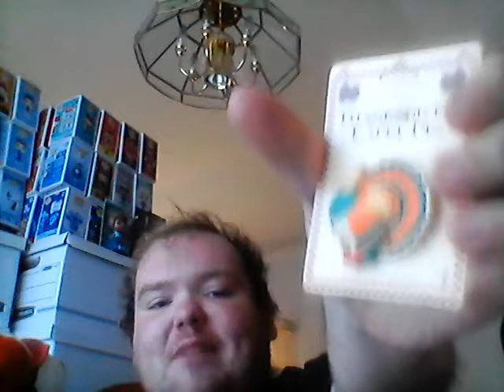funkytown finds season 1 episode 2 monday august 15 2022